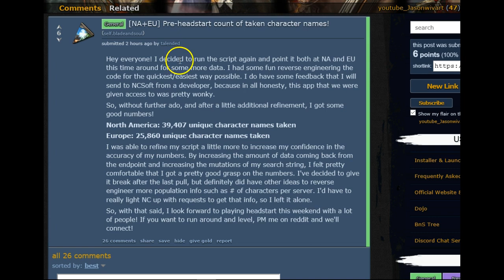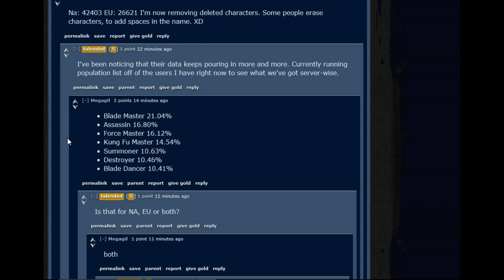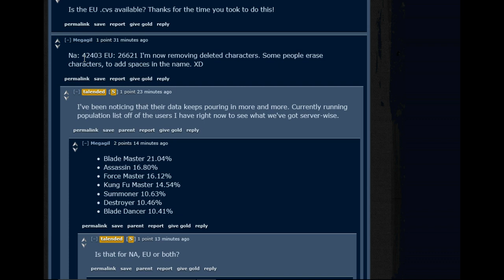Blade and soul population updates Mushin server queues 3x others servers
This data is from the name reservation thanks to talended and Megagil on reddit

Class break downs aprox

Blade Master 21.04%
•Assassin 16.80%
•Force Master 16.12%
•Kung Fu Master 14.54%
•Summoner 10.63%
•Destroyer 10.46%
•Blade Dancer 10.41%

NA+EU] Pre-headstart count of taken character names! you had to have purchased the $75 or $125 dollar pack to reserve a name so the population seems sizeable already just will the big spenders. At least 20,000 unique users on NA and about 10,000 unique users on EU if everyone one of the players bought the $125 pack that allowed for 2 names to be reserved.

Surprised to see EU numbers so low actually as NA players can make characters and take names on EU and vice versa but EU was up 1st so I know a lot of NA players tested character creation out and claimed some names on EU. EU also has 2 more servers than NA.

Mushin is 3x the population size compared to Jiwan, which is the second largest server. In order, I've got Mushin, Jiwan, Pohara, and most others are relatively similar in size